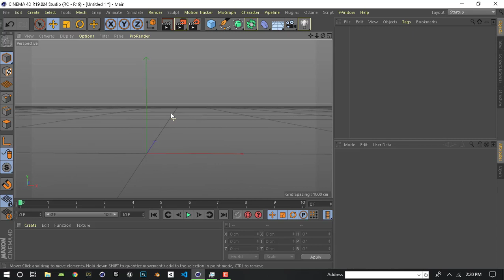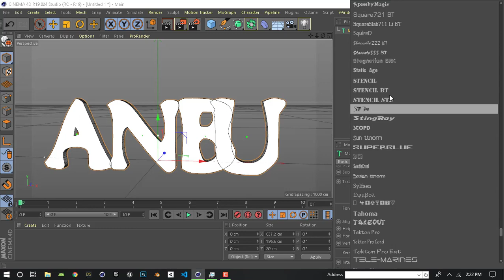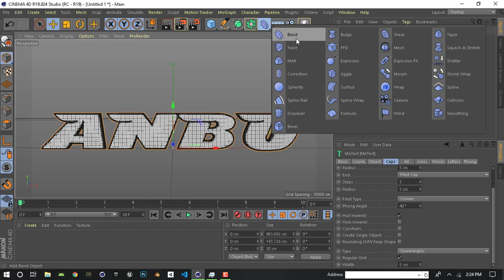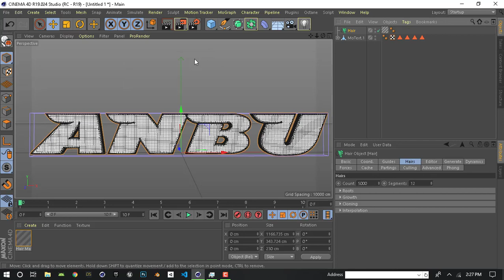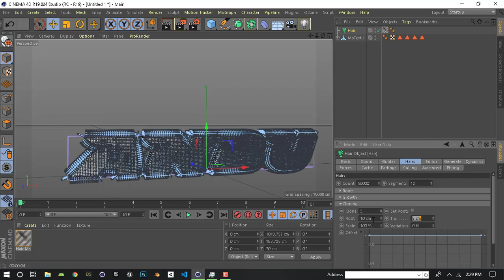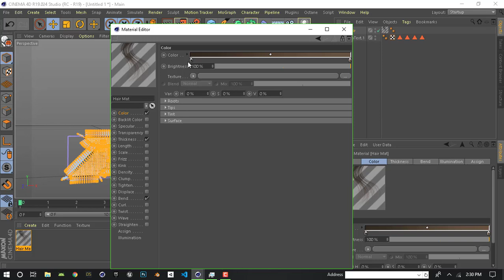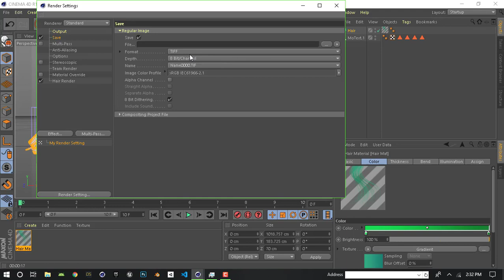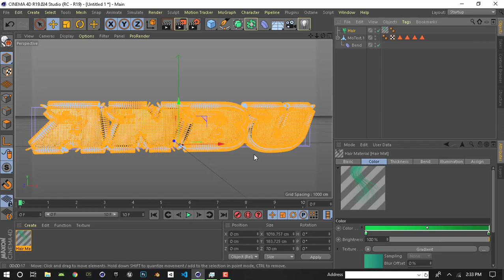Cinema 4D Tutorial-Mograph Hair Animation(Beginner) | Tamil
In this cinema 4d tutorial, I will teach you how to create cool and smooth hair animation in cinema 4d.
I hope you all enjoyed this Cinema 4D Tutorial!
SOCIAL LINKS ?